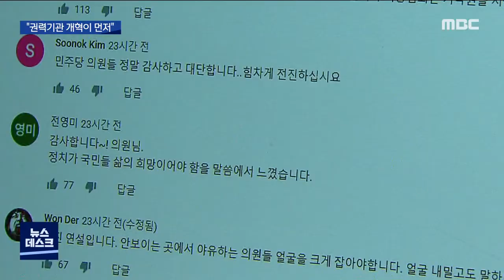"반 공수처 주의자였다"..김회재 돌직구 화제 (뉴스데스크 2020.8.5)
(앵커)
공수처 출범을 놓고
여야가 격돌하는 가운데
검사 출신 김회재 의원의
어제 국회 발언이 화제입니다.

검사 시절 '반 공수처주의자'였던 자신이
생각을 고치게 된 과정을 설명하며
야당의 반대논리를 반박했는데요,

여야의 반응은 극과 극이었습니다.

문형철 기자가 보도합니다.
◀ＶＣＲ▶

공수처 후속 법안 토론에 나선 김회재 의원은
검사 시절의 자신을 '반 공수처 주의자'로
표현하며 발언을 시작했습니다.

◀ＳＹＮ▶
"공수처 설치와 검경 수사권 조정을 막기 위해
검사 사직서를 호주머니에 넣고 다녔고..."

이어 과거의 생각이 바뀌게 된 이유도
털어놨습니다.

◀ＳＹＮ▶
"제 소신을 접고 찬성 토론에 나서게 된 것은
촛불혁명으로 시작된 국민이 주인인 나라,
그 첫걸음은 바로 권력기관 개혁이라고
생각했기 때문입니다."

김 의원에 앞서 반대 토론에 나선
검사장 출신의 미래통합당 유상범 의원은
공수처법이 위헌 심판 중이라는 점을 강조하며
후속 법안 저지에 열을 올렸습니다.

◀ＳＹＮ▶
"공수처법이 위헌 결정이 난다면 공수처와
관련된 모든 법률과 규칙 또한 원천 무효가

이에 대해서도 김회재 의원은
정면으로 반박했습니다.

◀ＳＹＮ▶
"1년에 헌법소원 제기된 게 3천 건이 넘습니다.
그 3천 건에 대해서 시행을 미루고 있습니까?"

발언 중간중간 미래통합당 의원들의
야유와 고성이 터져 나왔지만,

--- Effect ---

토론이 끝난 뒤 여당에서는
박수 세례가 쏟아졌습니다.

온라인 상에서도
김 의원의 발언 영상은 10만 조회 수를 넘기며
높은 관심을 모았습니다.

◀ＩＮＴ▶
"같이 검사 생활했던 의원들 입장에서는 상당히
당황했을 거예요. 여하튼 생겨난 법이기
때문에 시행을 신속히 해서 이 혼란을..."

한편, 치열한 신경전 속에
공수처 후속 3법이 국회 문턱을 넘었지만,

미래통합당이
공수처장 후보 추천 위원을 선임하지 않아
출범 자체가 지연될 우려가 큽니다.

민주당 이해찬 대표는
8월 국회가 시작되는 오는 18일까지
미래통합당이 후보 추천 절차에 응하지 않으면
공수처 출범을 위한 다른 대책을 세우겠다며
강경 대응 입장을 밝혔습니다.